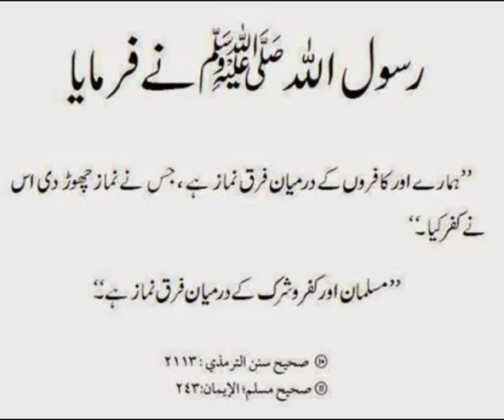نماز کبھی نہ چھوڑنا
Video from یا اللہ مدد